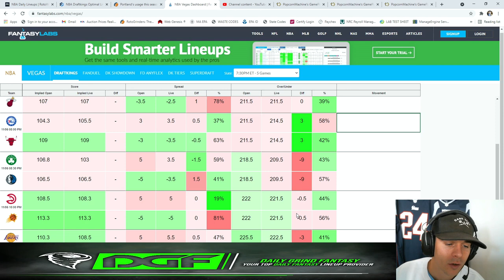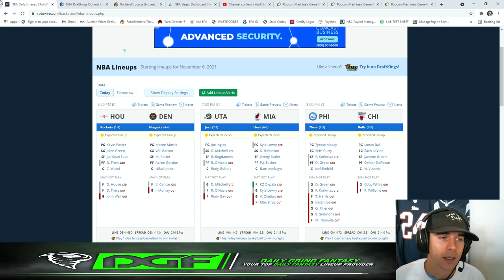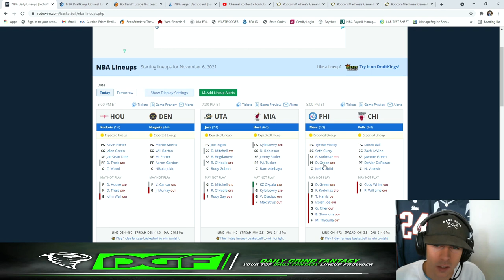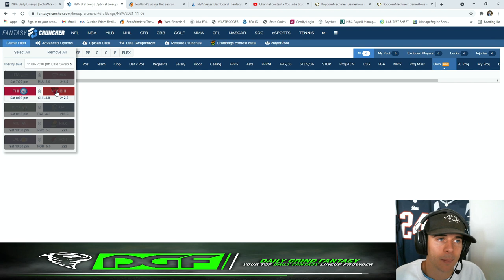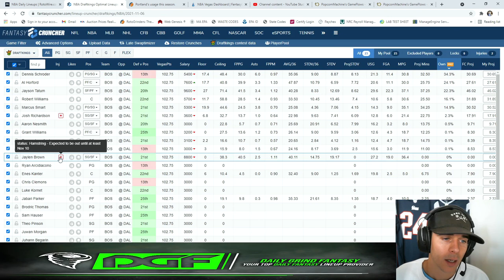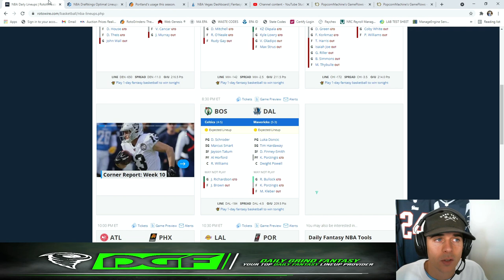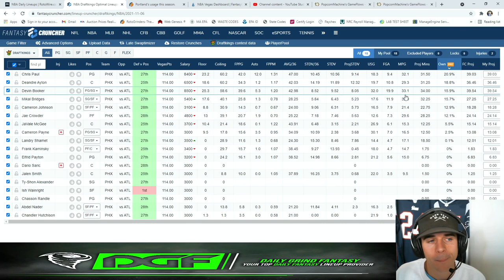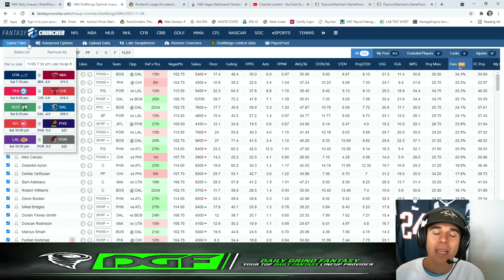DRAFTKINGS NBA DFS 11/6 LINEUP PICKS TODAY | Saturday PICKS FANTASY BASKETBALL 2021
___________DFS PROMOS___________

✅FREE $25 Play on LucraSports.com use Code: DGF

OR Use code: DAILYGRIND

🔵🎁 👇🏽 MERCH!